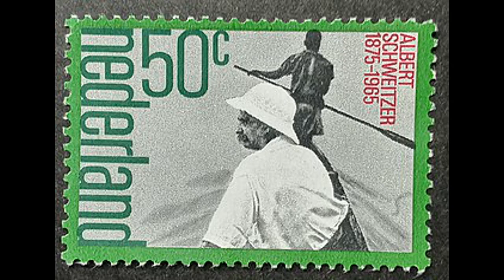Tribute to Albert Schweitzer an Alsatian polymath and receiver of the 1952 Nobel Peace Prize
Ludwig Philipp Albert Schweitzer born  14 January 1875 – and died on 4 September 1965) was an Alsatian polymath. He was a theologian, organist, musicologist, writer, humanitarian, philosopher, and physician. A Lutheran, Schweitzer challenged both the secular view of Jesus as depicted by the historical-critical method current at this time, as well as the traditional Christian view. His contributions to the interpretation of Pauline Christianity concern the role of Paul's mysticism of "being in Christ" as primary and the doctrine of Justification by Faith as secondary.

He received the 1952 Nobel Peace Prize for his philosophy of "Reverence for Life", becoming the eighth Frenchman to be awarded that prize. His philosophy was expressed in many ways, but most famously in founding and sustaining the Albert Schweitzer Hospital in Lambaréné, which up to 1958 was situated in French Equatorial Africa, and after this in Gabon. As a music scholar and organist, he studied the music of German composer Johann Sebastian Bach and influenced the Organ Reform Movement (Orgelbewegung).

Schweitzer was awarded the Nobel Peace Prize of 1952, accepting the prize with the speech, "The Problem of Peace". From 1952 until his death he worked against nuclear tests and nuclear weapons with Albert Einstein, Otto Hahn and Bertrand Russell. In 1957 and 1958, he broadcast four speeches over Radio Oslo which were published in Peace or Atomic War. In 1957, Schweitzer was one of the founders of The Committee for a Sane Nuclear Policy. On 23 April 1957, Schweitzer made his "Declaration of Conscience" speech; it was broadcast to the world over Radio Oslo, pleading for the abolition of nuclear weapons. His speech ended, "The end of further experiments with atom bombs would be like the early sunrays of hope which suffering humanity is longing for."

Weeks prior to his death, an American film crew was allowed to visit Schweitzer and Drs. Muntz and Friedman, both Holocaust survivors, to record his work and daily life at the hospital. The film The Legacy of Albert Schweitzer, narrated by Henry Fonda, was produced by Warner Brothers and aired once. It resides in their vault today in deteriorating condition. Although several attempts have been made to restore and re-air the film, all access has been denied.

In 1955, he was made an honorary member of the Order of Merit (OM) by Queen Elizabeth II. He was also a chevalier of the Military and Hospitaller Order of Saint Lazarus of Jerusalem.

Schweitzer died on 4 September 1965 at his beloved hospital in Lambaréné, now in independent Gabon. His grave, on the banks of the Ogooué River, is marked by a cross he made himself.